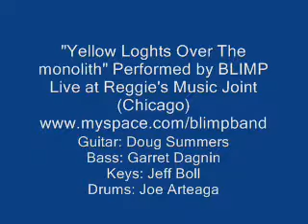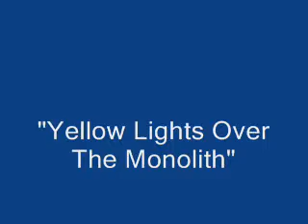Yellow Lights Over The Monolith.wmv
"Yellow lights Over The Monolith" Performed By Blimp
Live At Reggie's Music joint In Chicago
Guitar: Doug Summers
Bass: Garret Dagnin
Keys: Jeff Boll
Drums: Joe Arteaga